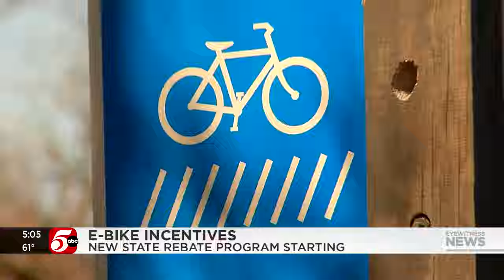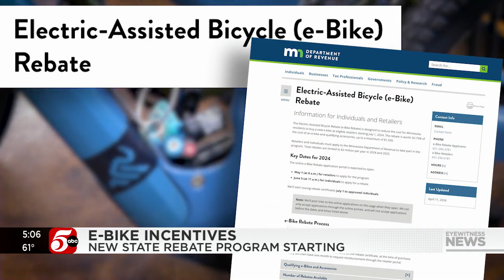New state rebate program to significantly cut cost of buying e-bikes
Electric-assisted bicycles are growing in popularity, but for some, the cost to own one is the biggest obstacle.

Soon a new state program could help you get a big discount on one.